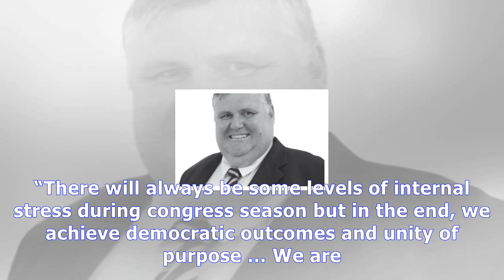Tshwane da 'too white', says only black da ward councillor in the city